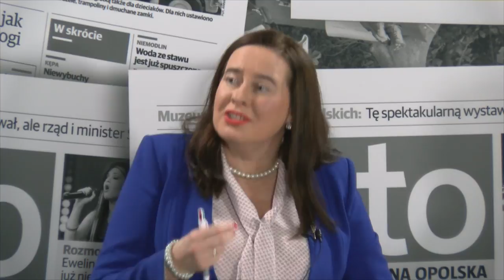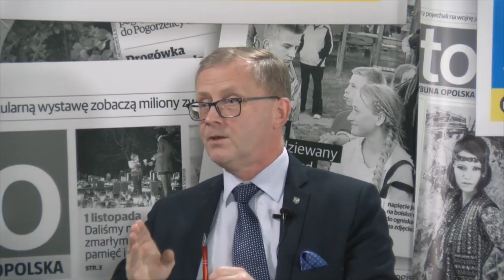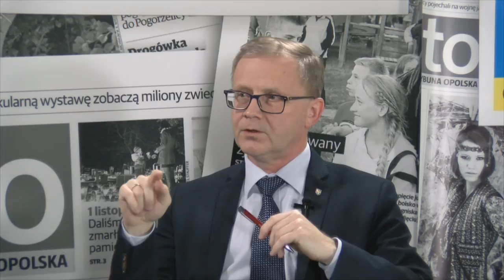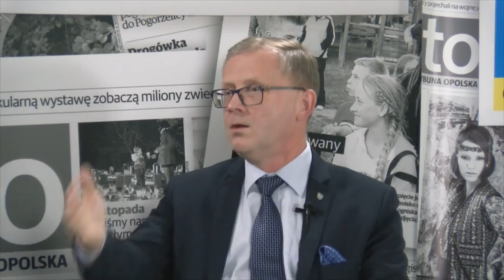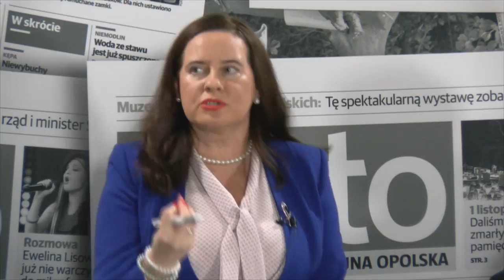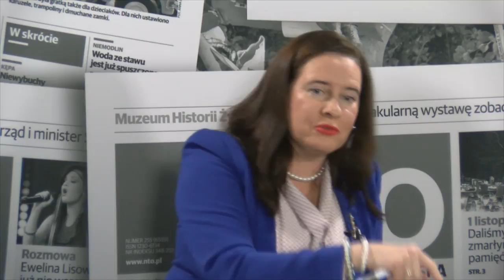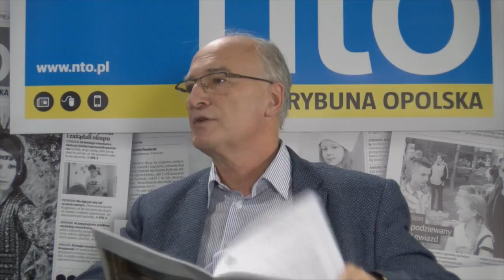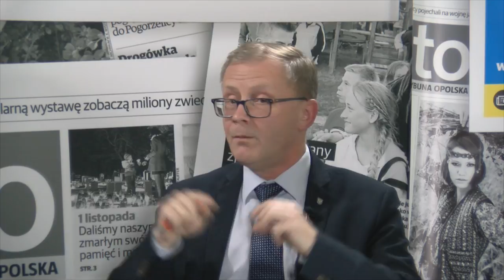Sytuacjia w opolskiej służbie zdrowia - debata w nto tv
Gośćmi w studiu nto tv byli wicewojewoda Violetta Porowska, wicemarszałek Roman Kolek oraz Jerzy Jakubiszyn prezes Okręgowej Rady Lekarskiej w Opolu.